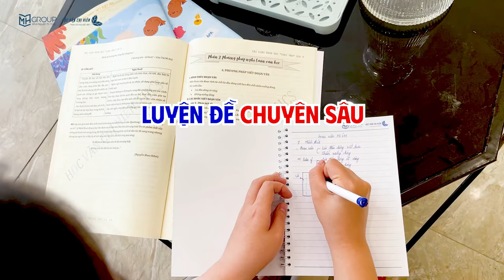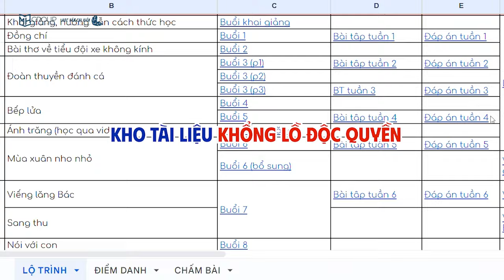TUYỂN SINH KHÓA HỌC CHẠY VĂN - KHÓA HỌC GIÚP 2K9 CHINH PHỤC KỲ THI VÀO 10 || HỌC VĂN CHỊ HIÊN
⛵️⛵️ 𝐓𝐔𝐘𝐄̂̉𝐍 𝐒𝐈𝐍𝐇 𝐊𝐇𝐎́𝐀 𝐇𝐎̣𝐂 𝐂𝐔𝐎̂́𝐈 𝐂𝐔̀𝐍𝐆 𝐃𝐀̀𝐍𝐇 𝐂𝐇𝐎 𝟐𝐊𝟗 - 𝐊𝐇𝐎́𝐀 𝐇𝐎̣𝐂 𝐂𝐇𝐀̣𝐘 𝐕𝐀̆𝐍
🐟 Em đã nghe câu chuyện về loài cá vượt vũ môn để hóa rồng chưa? Em có thắc mắc rằng tại sao loài cá nhỏ bé ấy lại có thể chinh phục được đại dương rộng lớn không? Có lẽ, sự bản lĩn và kiên trì đã chiến thắng sự to lớn của biển cả.
🐳 Văn chương cũng giống như đại dương vậy. Còn các bạn giống như những chú cá, tuy bé nhỏ nhưng lại mang trong mình sức mạnh tiềm năng, đang nỗ lực từng ngày để chạm tay tới ước mơ. Chị biết rằng, trên hành trình ấy, chắc chắn sẽ không thể thiếu những khó khăn, thử thách, thậm chí cả những khi vấp ngã, đặc biệt là trong thời gian ôn thi gấp rút này. Nhưng đừng lo lắng, vì Học Văn Chị Hiên sẽ luôn ở đây, đồng hành và tiếp thêm sức mạnh cho em. Hãy nắm tay chị và cùng chinh phục điểm 10 qua KHÓA HỌC CHẠY VĂN LỚP 9!
🐟 Trong khóa học này, chúng mình sẽ cùng nhau đi qua 3 chặng hải trình:
📍 𝐂𝐡𝐚̣̆𝐧𝐠 𝟏: 𝐂𝐡𝐢𝐧𝐡 𝐩𝐡𝐮̣𝐜 𝐯𝐮̀𝐧𝐠 𝐛𝐢𝐞̂̉𝐧 𝐤𝐢𝐞̂́𝐧 𝐭𝐡𝐮̛́𝐜 𝐧𝐞̂̀𝐧
Trong chặng hành trình đầu tiên này, chúng mình sẽ cùng nhau bước đến vùng biển của kiến thức nền các tác phẩm lớp 9. Tại đây, các bạn sẽ được học lại toàn bộ những kiến thức trọng tâm và chuyên sâu nhất. Từ đó, giúp em xây dựng nền tảng tri thức vững chắc để tiến đến chặng tiếp theo.
📍 𝐂𝐡𝐚̣̆𝐧𝐠 𝟐: 𝐊𝐡𝐚𝐢 𝐩𝐡𝐚́ đ𝐚̣𝐢 𝐝𝐮̛𝐨̛𝐧𝐠 𝐩𝐡𝐮̛𝐨̛𝐧𝐠 𝐩𝐡𝐚́𝐩 𝐜𝐡𝐮𝐲𝐞̂𝐧 𝐬𝐚̂𝐮
Đến với chặng thứ 2, mỗi bạn sẽ trở thành một thủy thủ nhỏ khai phá những phương pháp và kĩ năng làm bài hiệu quả. Thay vì chỉ tham khảo hoặc “chép” lại những bài văn mẫu, em sẽ được cung cấp những công thức, phương pháp để khai mở tư duy xử lí nhiều dạng bài khác nhau, dù là mới gặp.
📍 𝐂𝐡𝐚̣̆𝐧𝐠 𝟑: 𝐕𝐮̛𝐨̛̣𝐭 𝐚̉𝐢 𝐬𝐨́𝐧𝐠 𝐥𝐨̛́𝐧 𝐯𝐨̛́𝐢 𝐥𝐮𝐲𝐞̣̂𝐧 đ𝐞̂̀ 𝐭𝐡𝐮̛̣𝐜 𝐜𝐡𝐢𝐞̂́𝐧
Nếu hai chặng trên đã trang bị cho em đầy đủ những kiến thức và kĩ năng, thì ở chặng thứ 3 này chúng mình sẽ luyện đề thực chiến và chấm chữa bài chi tiết với kho đề bài khổng lồ, được sưu tầm và biên soạn dựa trên cấu trúc của nhiều tỉnh thành khác nhau. Ngoài ra, em còn được mách những bí kíp để kiểm soát thời gian và những kĩ năng đánh bại áp lực phòng thi.
🐳 Trải qua 3 chặng hải trình trên, chị tin chắc rằng em đã có đủ những hành trang cần thiết nhất để bước qua cánh cửa cuối cùng - cánh cửa giúp em vượt lên trên chính mình và bước chân vào ngôi trường em mơ ước.
⛵️ Hẹn gặp lại em trong lớp học của chúng mình nhé! Nếu có bất kỳ câu hỏi nào, đừng ngần ngại nhắn tin cho chị nha 🥰
🌊 KHÓA HỌC CHẠY VĂN LỚP 9: Vượt sóng - Đón điểm 10